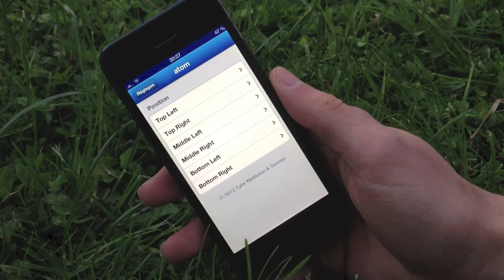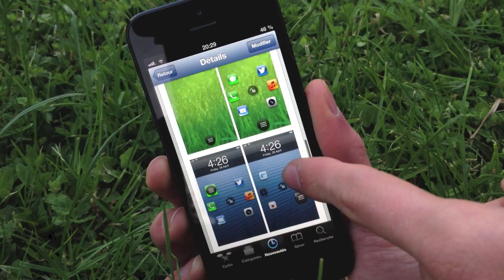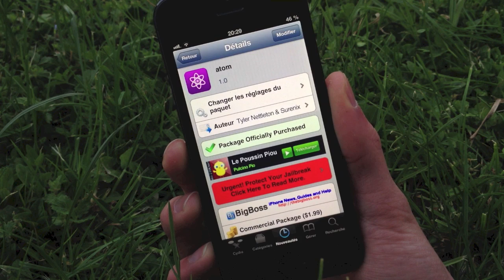Atom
Voici comment disposer d'une nouvelle organisation du lockscreen de votre iPhone ou iPod touch jailbreaké sous iOS 5 et iOS 6. Glissez au centre pour déverrouiller, ou glissez sur l'un des 6 raccourcis d'applications.

Nom: Atom
Prix: $1.99
Source: BigBoss
Auteur: Tyler Nettleton & Surenix